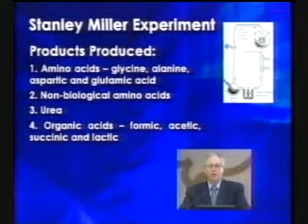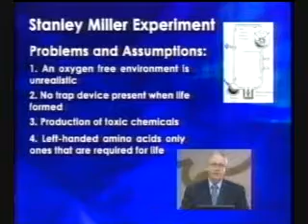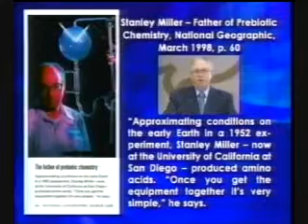Origin of Life Clip 5 of 6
Non life to life chance design Isaac Asimov Hawkey miracle universe Smithsonian curator Chon Chon theatre Immanuel Retti Stanley Miller oxygen hydrogen ammonium toxic chemical left hand Urey hubert yockey National Geographic protein M.I.T. ten to fifty sixth power lottery Pasteur